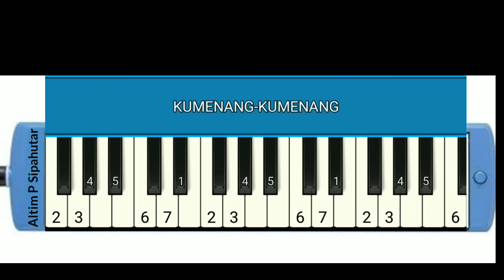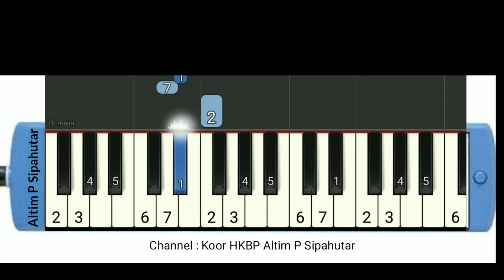Kumenang - Kumenang : Not Pianika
Not Pianika lagu kumenang-kumenang banyak dipelajari di sekolah minggu. Video ini adalah not pianika dari lagu kumenang-kumenang dalam versi lambat.

Yang mau belajar not pianika, ikuti channel kami dan kami terima request lagu yang mau dibuatkan not pianikanya.